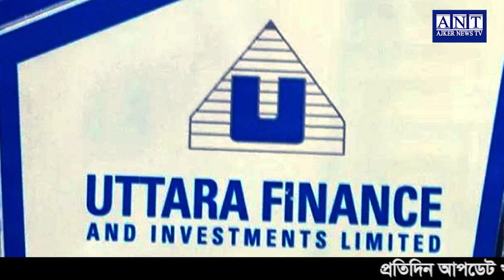এইমাত্র পাওয়া বাংলা খবর। Bangla News 28 Sep 2022 Bangladesh Latest News Today ll ajker news tv